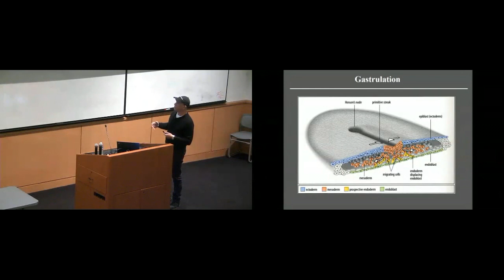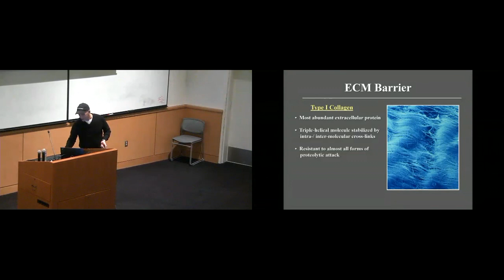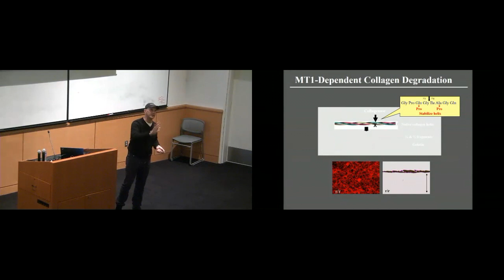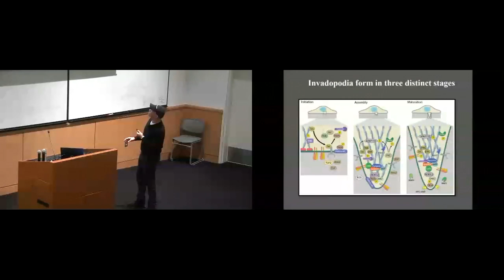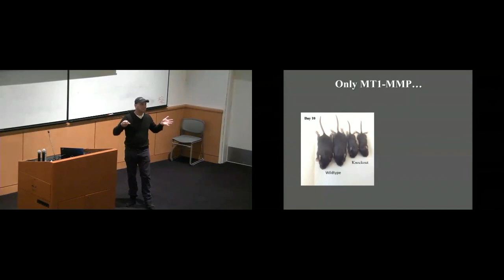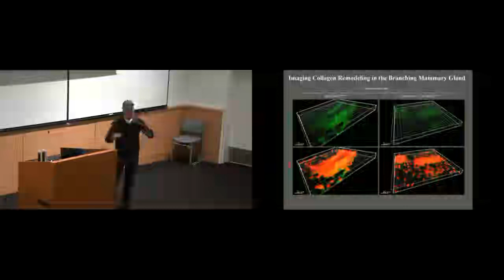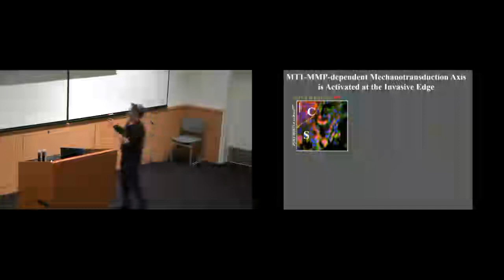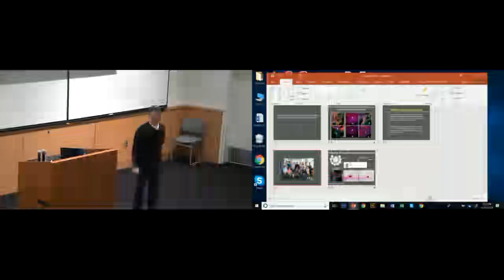Pericellular Proteolysis and the Transcriptional Regulation of the Carcinoma Invasion Program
Speaker: Stephen Weiss, MD, Life Sciences Institute, Ann Arbor MI